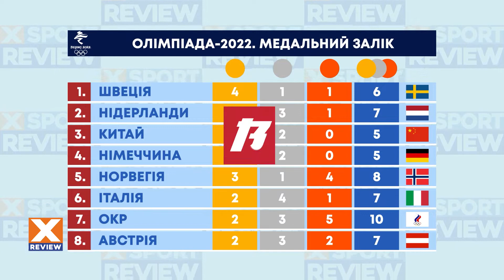Найкращий результат українців в Пекіні восьмого лютого - 18-е місце / XSPORT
Вместе с XSPORT News вы сможете следить за всеми обсуждаемыми, горячими и яркими спортивными событиями со всего мира. Качественная подача, объективность, актуальность и, конечно же, волшебные ведущие – все это вы увидите на нашем канале YouTube!